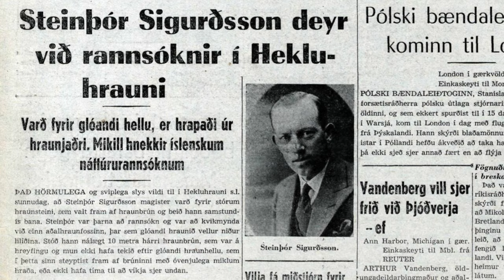The Hekla Eruption in 1947 - Spectacular but Scary Footage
This might be the scariest footage from an Icelandic volcano in action but it was recorded during the 11 month eruption in Hekla In 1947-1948. This is the volcano that sent 20 kg of rock over 30 kilometres like a cannonball and one Icelandic scientist was fatally injured as he was recording the event you see in this video. Not only can Hekla produce fire fountains, explosive ejection of rocks, but also hot and devastating pyroclastic flows.

Note that I do not discuss geological theories on my channel because I do not have the education not the training to do so on professional basis. So those who want to dive deep into the mysteries of the volcano Hekla from a scientific point of view are advised to start on the link below, and continue on the web because there is plenty of good information about there.

My role is as usual to find, edit and make good but sometimes old footage available in English, bring you news of major events and explain how Icelanders work with or against the forces of nature that sometimes takes  the control from us. I will also show you photo's and video's from my growing collection of geological formations in Iceland.

Channel support:
I appreciate all support since it's no easy task for me to work in this limited market from Iceland but it's a long term thinking behind the channel so i don't complain so much.
Channel support is however highly appreciated and need to help me to cover travel expenses going after footage for the channel.

Gylfi